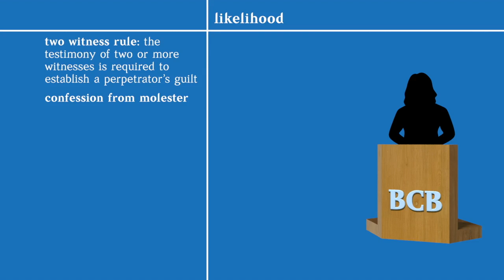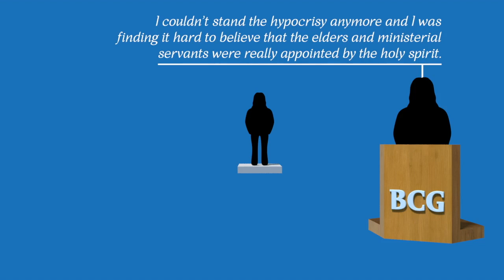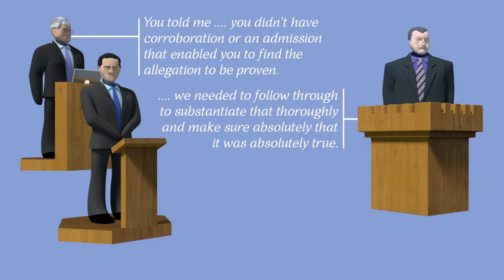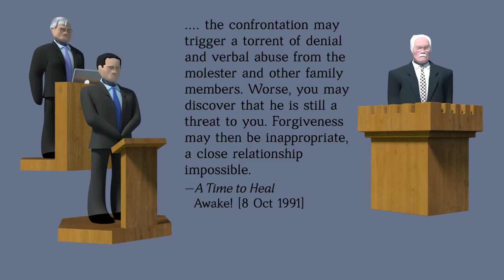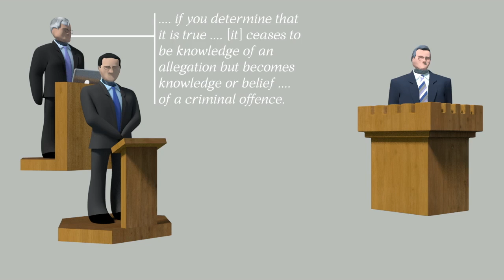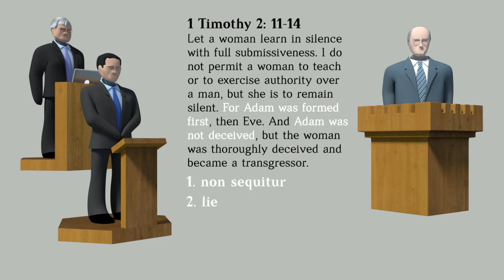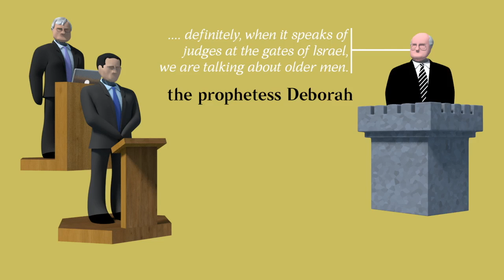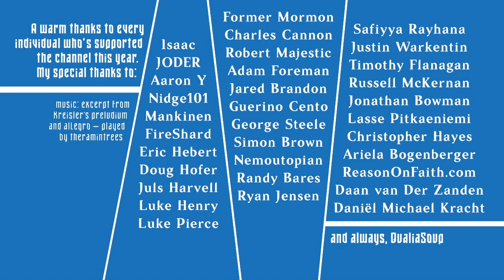exposing abuse | Jehovah's Witnesses on trial | part 2 [cc]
Second of a two-part series looking at the Australian Royal Commission’s investigation in the handling of child sexual abuse in the Jehovah’s Witness organisation.
subtitles
Bulgarian: Djeitko
references:
JW organisation literature cited:
‘A time to heal’ Awake! 8 October 1991

confrontation
‘If God Is for Us, Who Will Be Against Us?’
The Watchtower [1 June 2001]

corporal punishment
‘Disciplining Children for Life’
The Watchtower [15 Jan 1954]
‘Reliable Advice for Raising Children’
The Watchtower [1 Nov 2006]